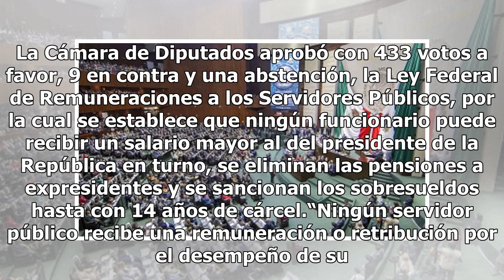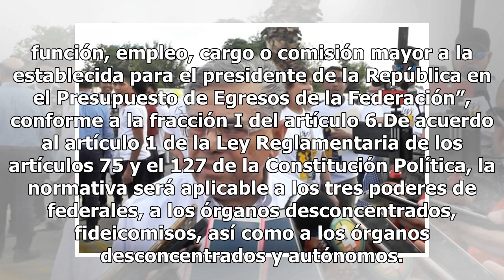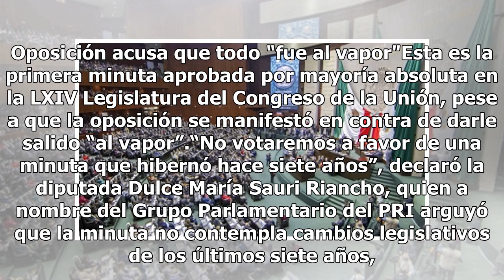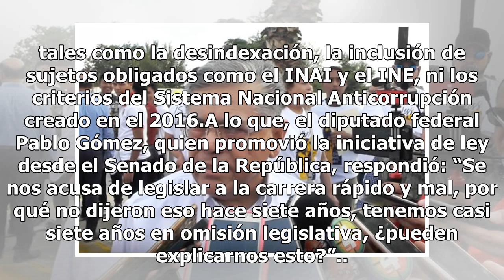Aprueban ley para que ningún funcionario gane más que el presidente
La Cámara de Diputados aprobó con 433 votos a favor, 9 en contra y una abstención, la Ley Federal de Remuneraciones a los Servidores Públicos, por la cual se establece que ningún funcionario puede recibir un salario mayor al del presidente de la República en turno, se eliminan las pensiones a expres...